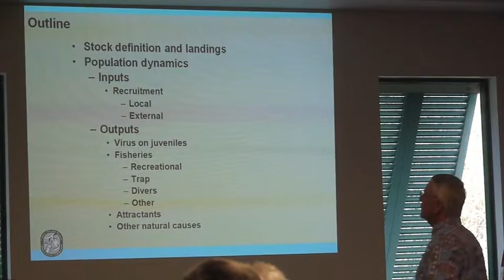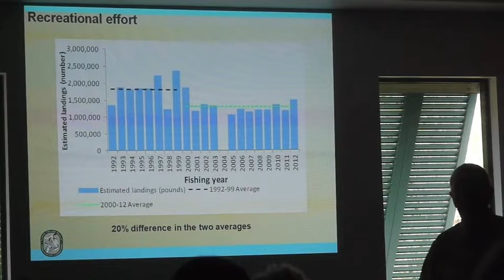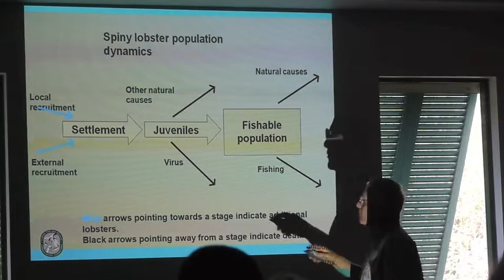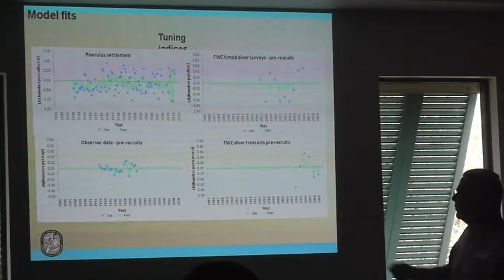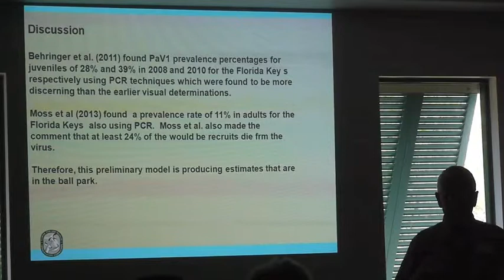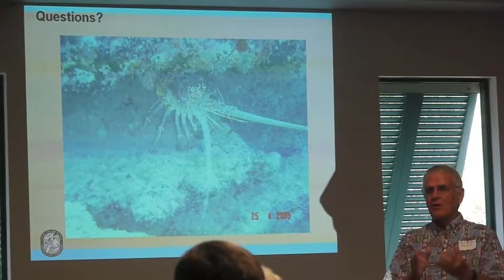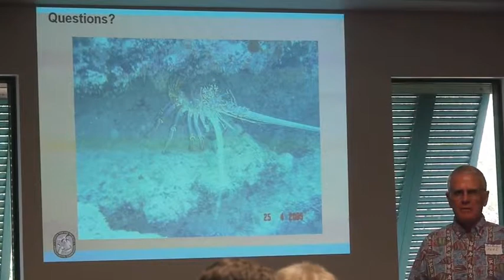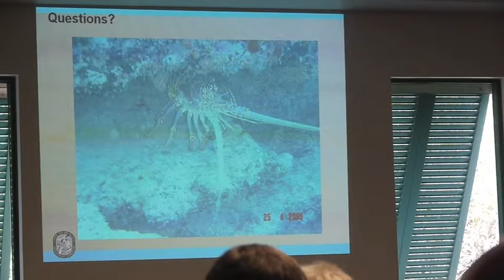Simple Model for Assessing PAV1 Robert Muller